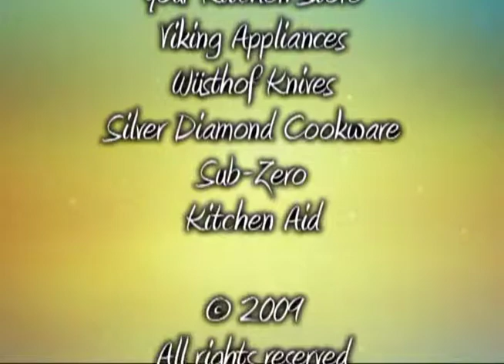417 All About Mozarella - A Culinary Journey with Luca Paris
Bocconcini Salad, Insalata Caprese, Panzanella Salad

Luca's guests: Piner & Sam